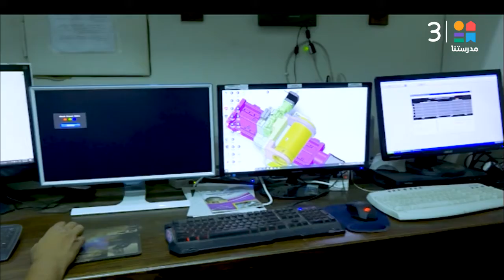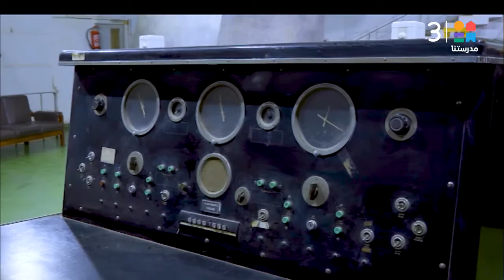شاهد مرصد القطاميه الفلكى " التلسكوب الاكبر فى الشرق الاوسط وافريقيا "